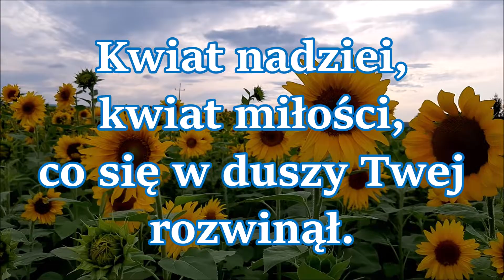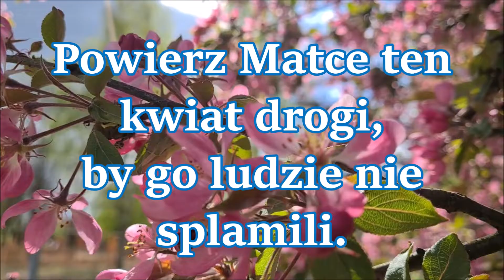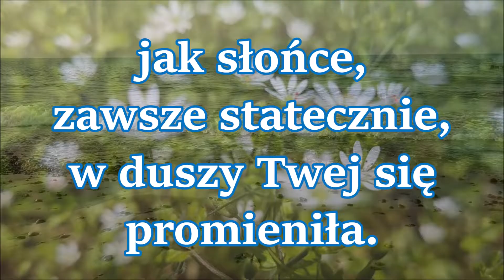Już majowe świecą zorze / Gregorianus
Już Majowe świecą zorze! Przed obrazem świeże kwiaty
Dla Maryi złóż w pokorze, lecz kwiat inny ślij w zaświaty,
Kwiat nadziei, kwiat miłości, co się w duszy Twej rozwinął;
Daj go Matce, aby czczości tego świata nie zaginął.
Powierz Matce ten kwiat drogi, by go ludzie nie splamili,
Żeby bujne świata głogi, tego kwiatu nie zgłuszyły.
Wszystkie myśli, wszystkie słowa pod straż dobrej oddaj Matki,
Ona wiecznie ci przechowa te majowe duszy kwiatki.
Ona czuwać będzie stale, by twe serce wiarą biło,
A na wierze, jak na skale, życie silniej się wkrzewiło.
Ona czuwać będzie wiecznie, by miłości świętej siła,
Jak słońce, zawsze statecznie, w duszy twej się promieniła.